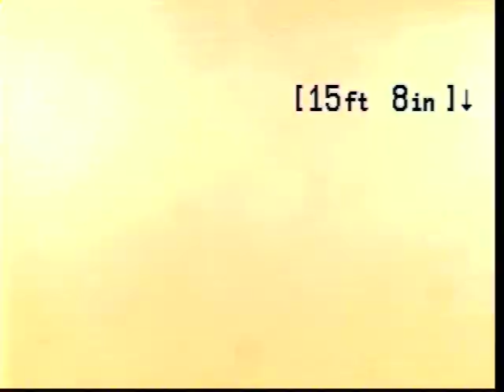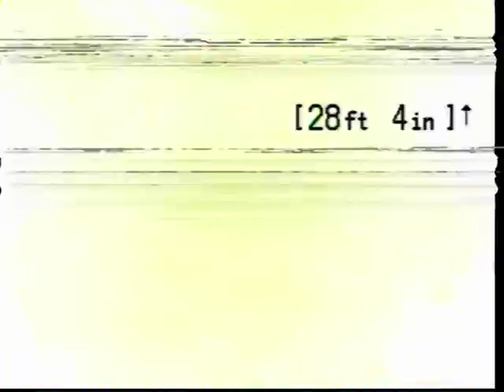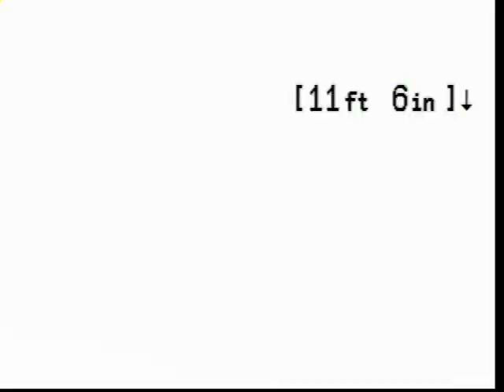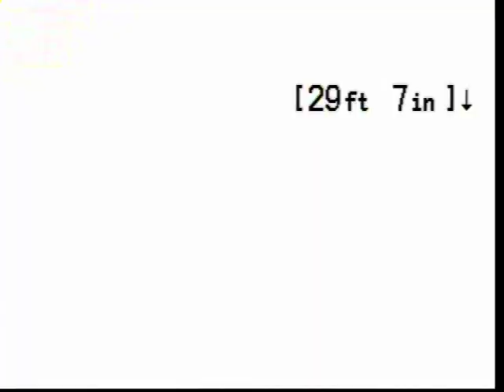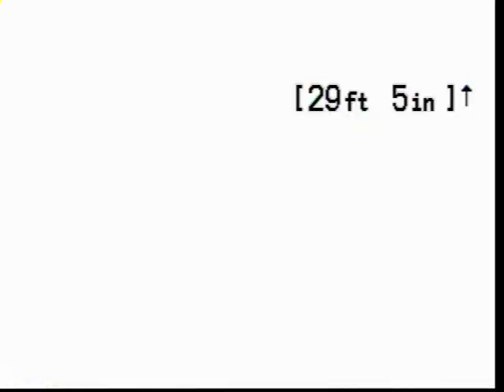33100 Grand River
Building Sewer Video Inspection